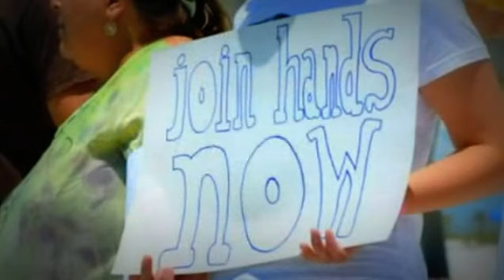The Fight For The Truth - The Brave Souls Who Took On BP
Three plus years of investigation, research, testing, tracking, disputing, fighting for the truth of the massive cover-up by BP of the Oil Disaster in the Gulf of Mexico.  From Florida  to Texas, the actions of some very brave citizens from all different backgrounds and walks of life coalition together to take on the BP PR machine and win.  The battle continues.  Please support the effort and share the truth.  You are the new media.  Video from Trisha Springstead, RN.